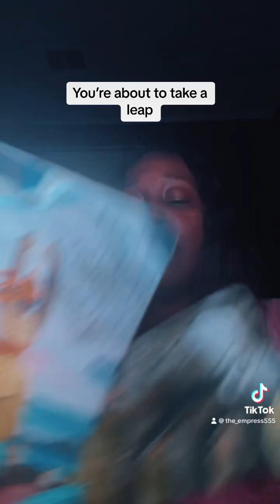You’re completely done about to take a major leap!💯🎯❤️🔮🍾